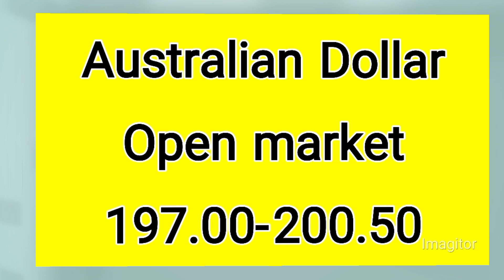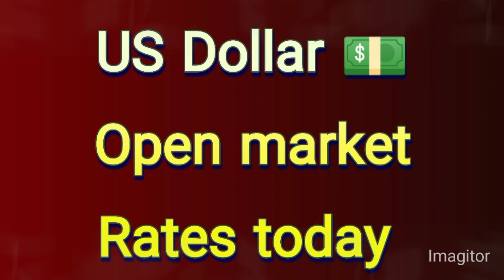Currency rates today | Riyal rate | dollar rate in pakistan today | euro, pound rate | Dirham rate